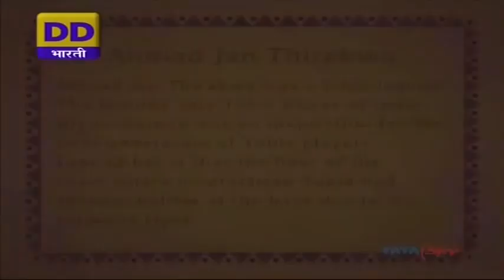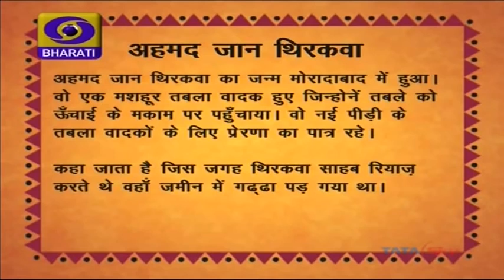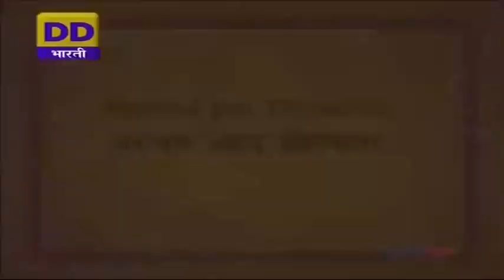Remembering Legends: Ustad Ahmad Jan Thirakwa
DD Bharati and Doordarshan Archives present,

Those belong to Doordarshan. I do not intend to use this recording for any sort of monetary gain. It has been re-uploaded because the existing copy on youtube has vanished, and such invaluable footage ought to be available for Tabla enthusiasts worldwide to watch and enjoy.